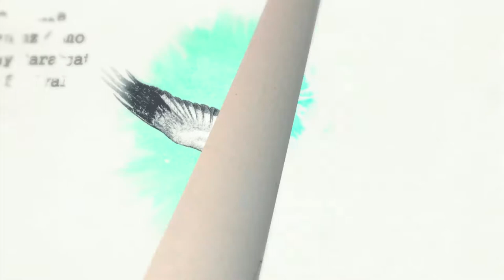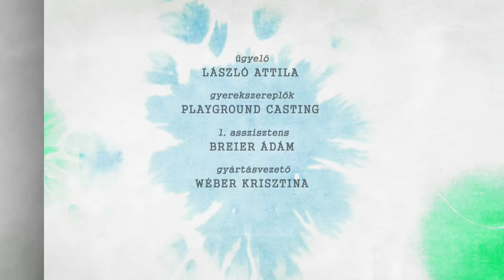Nyitott szemmel 9. - Rovarok közelebbről